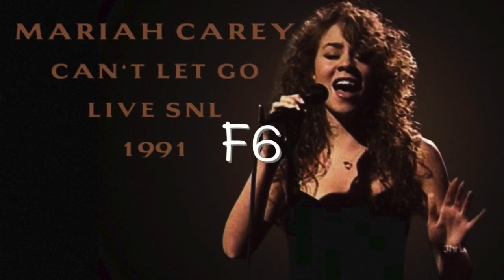Mariah Carey F6 Note Through out the Years